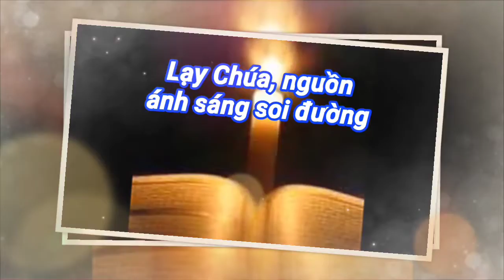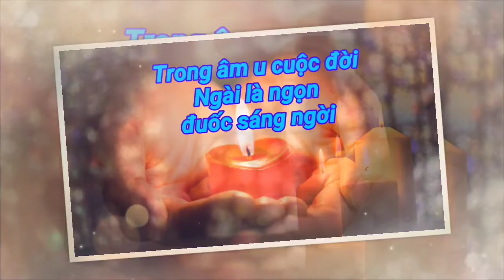(TN) Nguồn Ánh Sáng (Mi Trầm)